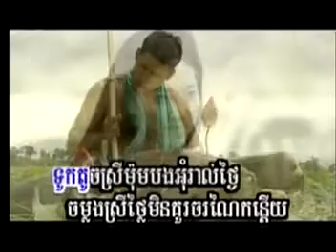Kampong Luong Snaeh | Chheun Oudom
by KhmerSongs